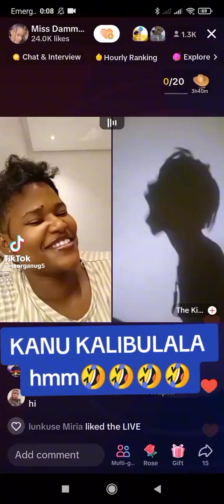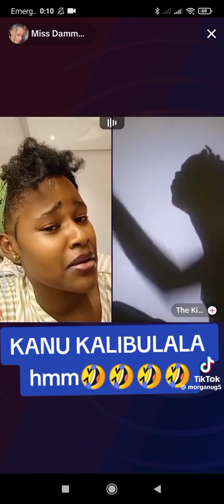BWOBA TOYAGALA KUSEKA TOLABA VIDEO ENO